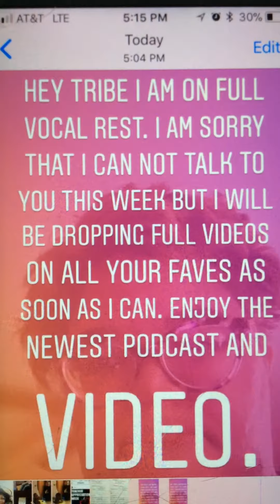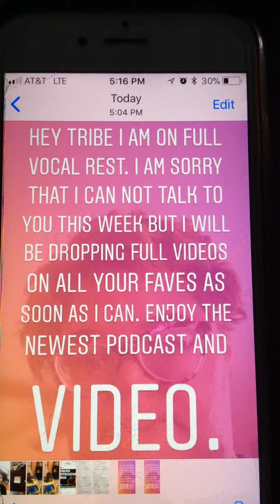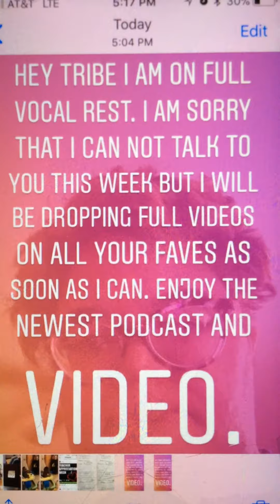Just an update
Sorry the message is a little ghetto but wanted to get a message to the tribe. I will be dropping new videos as soon as I can. 💋